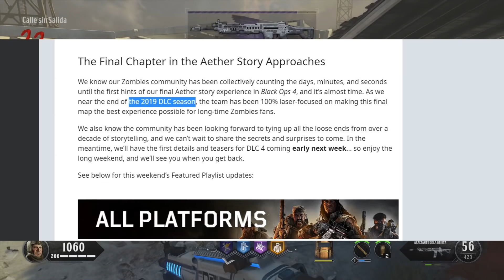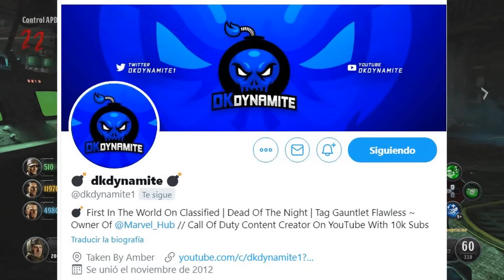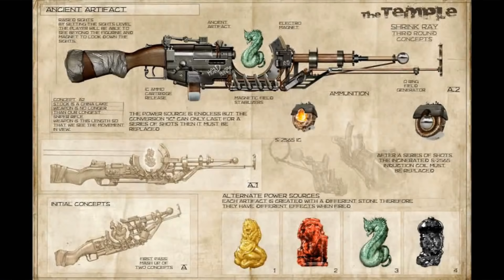Todos los Detalles Más Recientes del DLC 5 Aether de Black Ops 4 Zombies | Rumores sobre el Final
Todos los Detalles Más Recientes del DLC 5 Aether de Black Ops 4 y todo esto nos podría derivar en otro final en la historia de call of duty zombies diferente a tag der toten

Remakes de buried, tranzit y die rise podrían cambiar la forma en que termina el ultimo dlc y tal ves enseñarnos más sobre los victis y su final verdadero, creen que suceda?